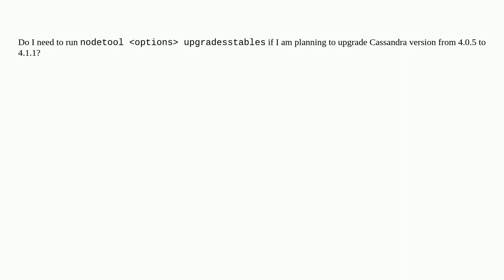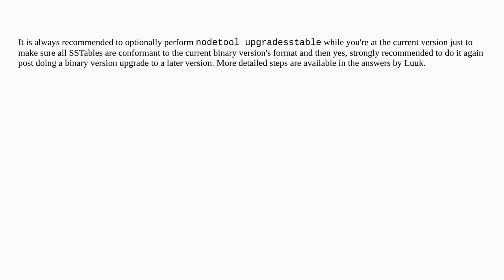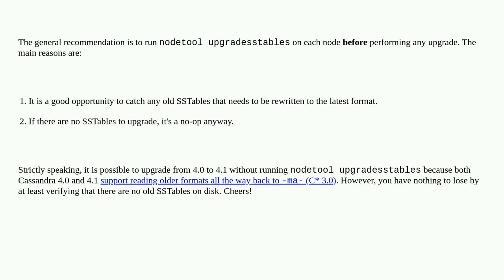Dba: Is it necessary to run upgradesstables before upgrading from Cassandra 4.0.5 to 4.1.1?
Is it necessary to run upgradesstables before upgrading from Cassandra 4.0.5 to 4.1.1?

A special thanks goes out to the community

  cassandra